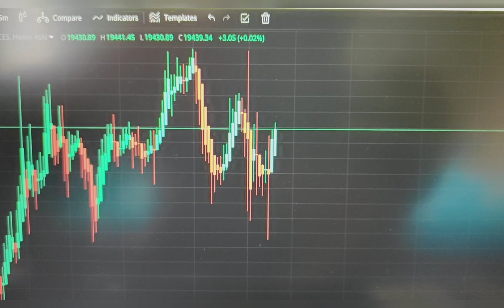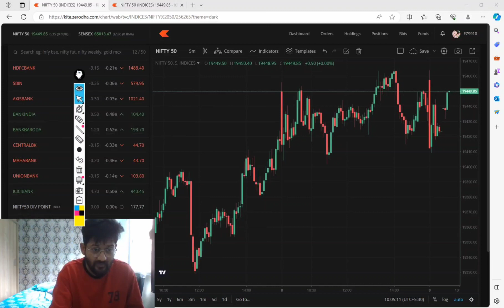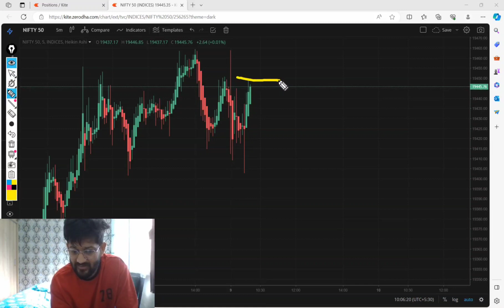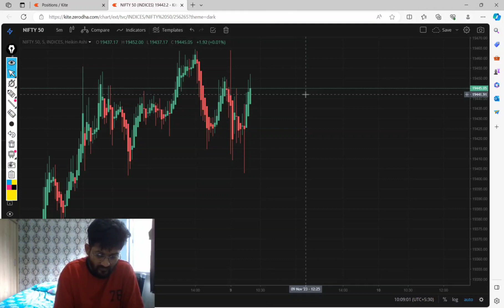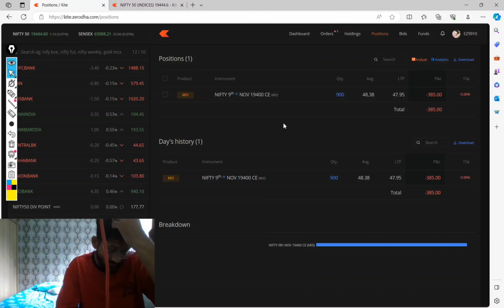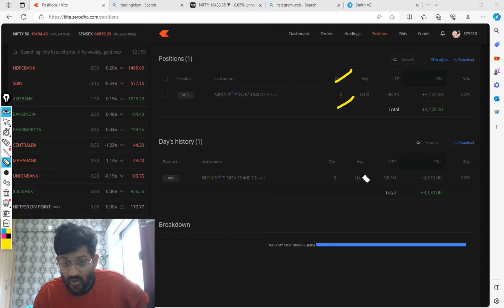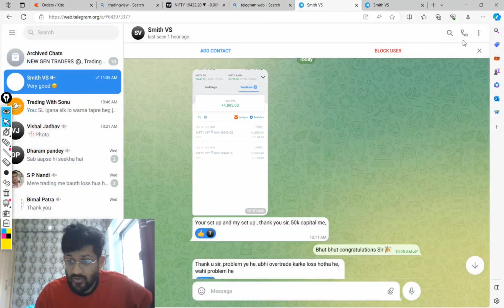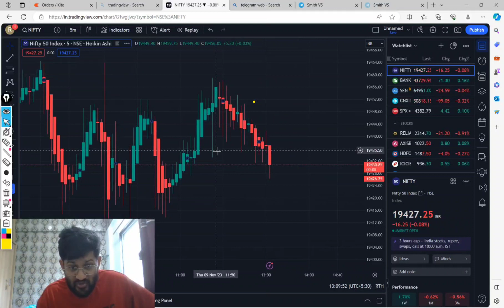40 हजार से Trading DAY 26 LIVE CHART देखो 🤑 आज बड़ा तूफान आया हैं/Option Trading/Bank Nifty) NIFTY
Bank nifty
Nifty
best setup for trading

40 हजार से Trading DAY 26 LIVE CHART देखो 🤑 आज बड़ा तूफान आया हैं/Option Trading/Bank Nifty) NIFTY
Bank nifty
NIFTY
best strategy for Scalping
best strategy for Trading
best strategy for bank nifty
loss recover in trading
how to loss recover in trading